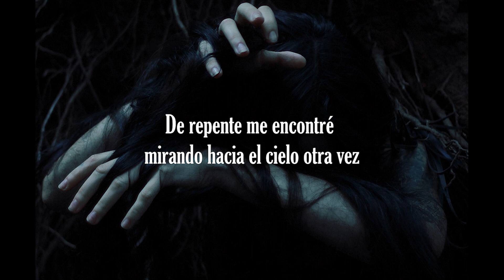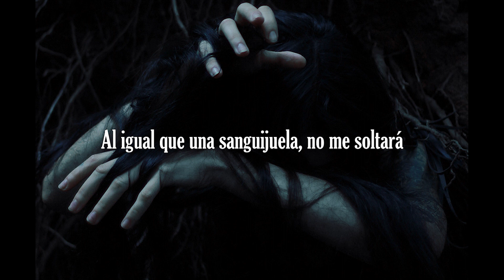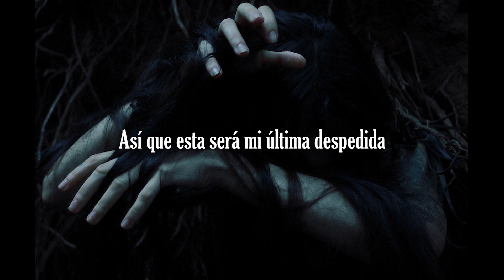PALESKIN - Leech (Won’t Let Go). (Subtítulos Español)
Cuántas veces tendré que desangrarme

Band: Paleskin   Album: Single

Lyrics: Suddenly I found myself
Staring at the sky again
Wishing I was some on else
The sun burns my skin
I’m lower than I’ve ever been

It makes me cry
And I don’t know why
(Everything seems like a lie)
I can’t describe or satisfy
So this will be my last goodbye

Can you hear the echoes?
Like a leech won’t let go
My hands are razor blades
I drag across my face
Just to feel embrace
(To feel embrace)
I’m just a waste of space